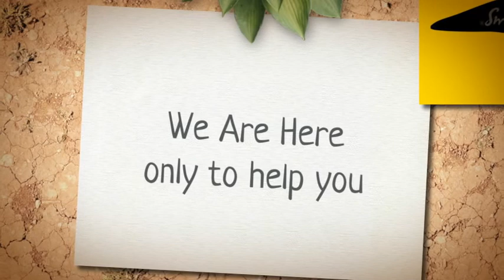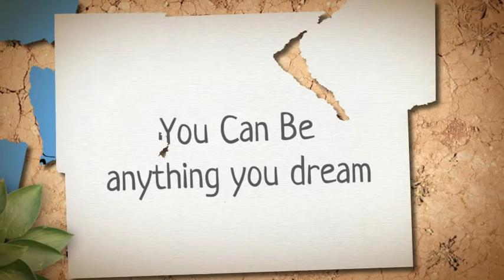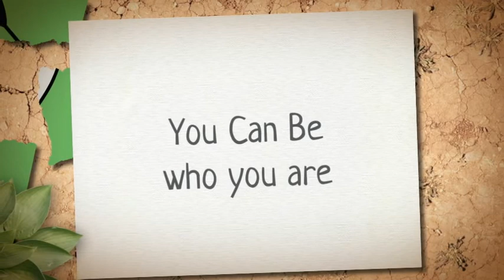Smile-itsme.com Men's Travel Bags with an Optimistic Vibe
Smile-itsme® Men's casual Bags & Travel department is filled with fashionable optimistic travel bags designed especially for men.  The Bags & Travel department is filled with products that add hip style and comfort to your life.  Men's Bags & Travel department is optimistically available to browse